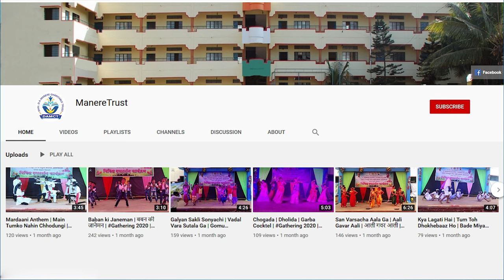आम्ही धनगर | धनगरी नृत्य | Amhi Dhangar | Dhangar Dance | Kusum Olympiad Academy | 7th | 2024